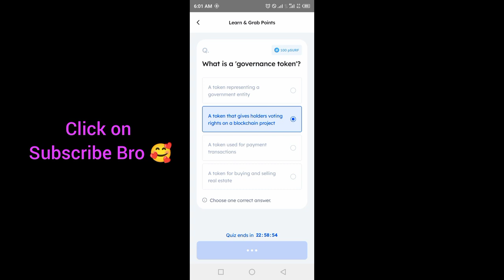Marina Protocol Crypto Airdrop Answers Today 13 october 2024 | Quiz Answers Today